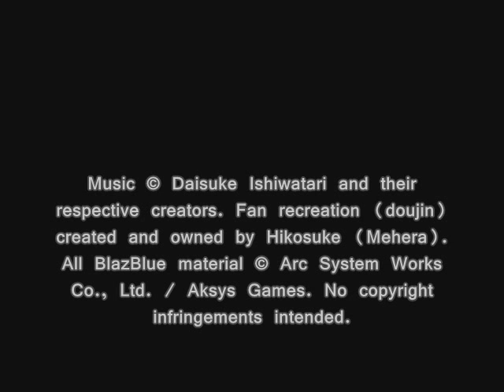BlazBlue: Continuum Shift​ 8bit Arrange, T05: Memory of Tears 8bit Arrange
Doujin Name: BlazBlue: Continuum Shift 8bit Arrange+
Based on Compositions by: Daisuke Ishiwatari
Composed & Arranged by: Hikosuke
Published & Distributed by: Mehera Naruoto
Art by: Hone Shoukan

All BlazBlue: Continuum Shift material including but not limited to game, characters, images, and music are © Arc System Works and Aksys Games. Fan recreation (doujin) created and owned by Hikosuke. No copyright infringements are intended.

Original compositions are the intellectual property of Daisuke Ishiwatari.